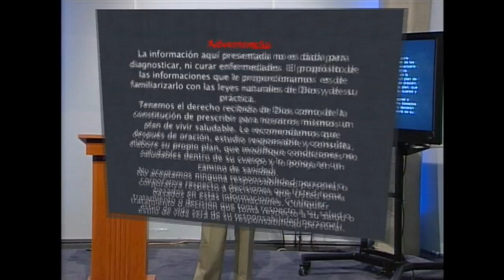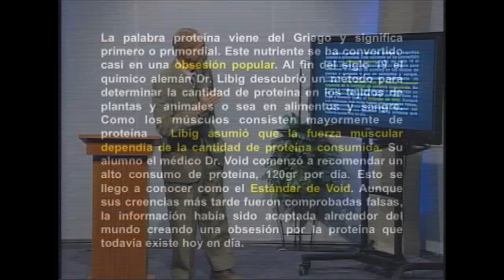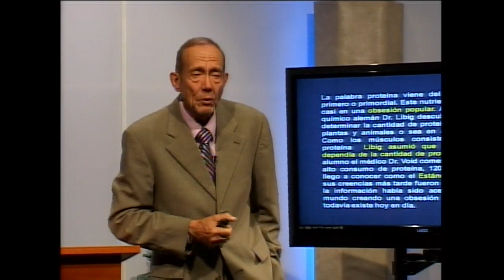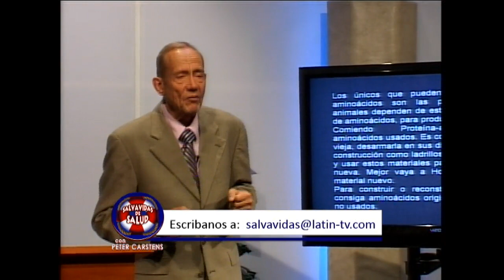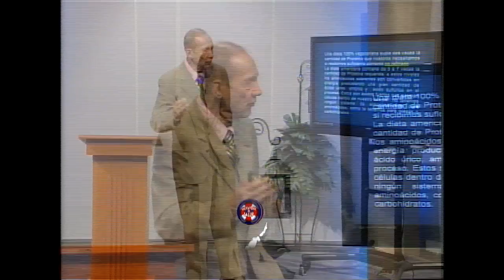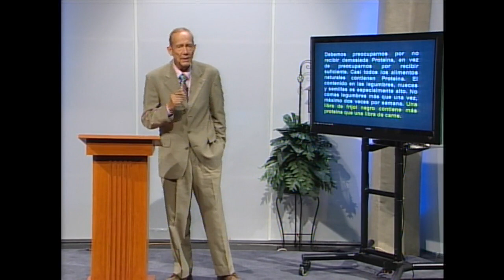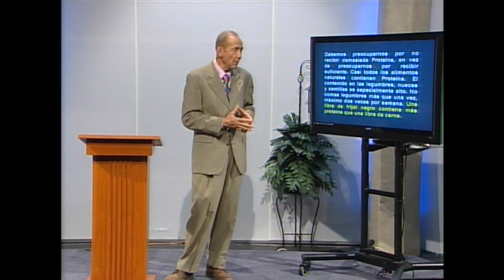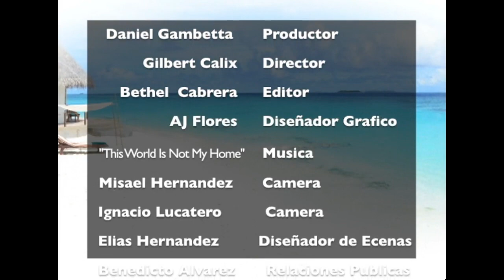1/23 Salvavidas de salud. Proteína.